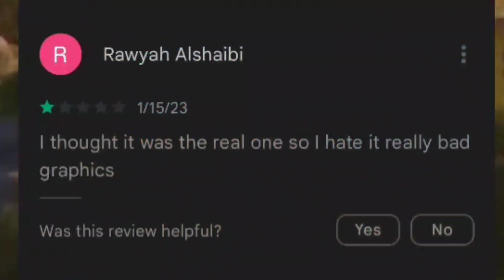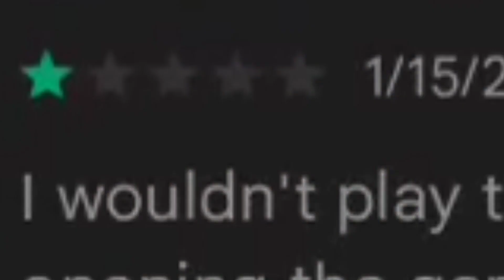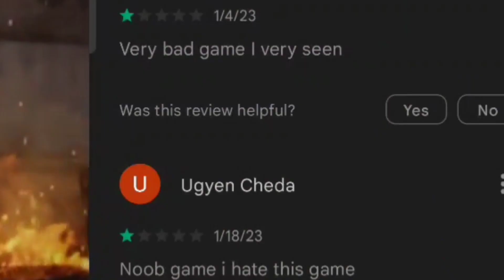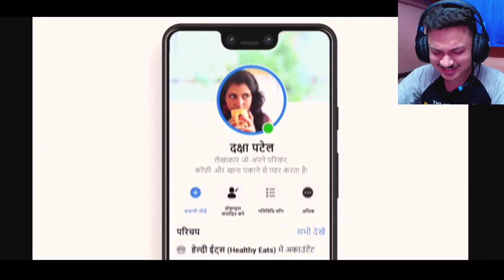I Played all Choo Choo Charles Game That Available on Mobile !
trying satste cho cho Charles games
cho cho Charles in Play Store
funny horror games
Indian Gta
trying Indian games
Indian Minecraft
Indian mod in Minecraft
trying Indian Minecraft games
best open world shinchan game ever in Hindi
shinchan game
cartoon game